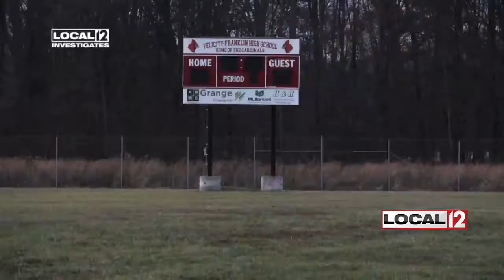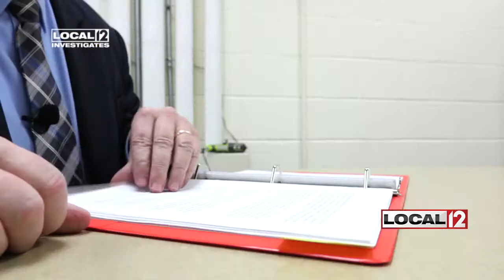Local superintendent knows athletic trainers are important, but school doesn't have one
FELICITY, Ohio (WKRC) - Dave Gibson loves his district Felicity-Franklin Local Schools. As superintendent for the last six years, he understands the benefits and challenges of a rural community.

He also loves athletic trainers. His daughter, Sarah, is an athletic trainer at Division III Greensboro College in North Carolina. He understands their importance and their value, but Felicity-Franklin doesn’t have an athletic trainer.

“It’s several layers, I think,” Dave said.

The first, he says, is resources. The population of Felicity was 818, according to the census in 2010.

The closest major hospital is more than 35 miles away. In Ohio, medical or university facilities fund 90 percent of athletic trainers, according to the Korey Stringer Institute. None of the major medical providers in Cincinnati provide services for Felicity-Franklin like they do for more urban schools.

“I think it’s a challenge for the providers geographically,” Dave said. “Again, it’s passed on to us to find that same resource.”

Another layer: money. Felicity-Franklin gets about 74 percent of its revenue from the state.

“Economics are always a cornerstone, but it’s not just that,” Dave said. “It’s an availability of that resource to us, whatever source we try to find it at.”

He isn’t alone. Nationally, 37 percent of high schools have a full-time athletic trainer. In Ohio, 49 percent of high schools have a full-time athletic trainer. That leaves a lot of time on the playing field unwatched by medical experts.

“We are the first line of defense as far as sporting events,” Sarah Gibson said. “We are that health care professional. We are that first responder, but underneath that, we are injury prevention, injury care. We’re taping. We’re rehabbing injuries.”

Local 12 Investigates tried speaking to other athletic directors who didn’t have athletic trainers. They either didn’t respond to multiple calls and emails or cited liability for why they wouldn’t go on camera with us.

OHSAA commissioner Jerry Snodgrass said he understands.

“They’re left holding the bag,” Snodgrass said. “And not a medical bag. They are really in a tough situation.”

“I think it all just comes down to education and money,” Sarah said.

For schools, Dave said it’s all about services offered. Even though his school doesn’t have an athletic trainer, he talked to us because he felt it was important to show us the challenges a small school district faces.

“There’s always a laundry list in public schools of service you want to provide,” Dave said. “We want every experience to be safe and healthy and a great experience, so yeah, we would love to have that athletic support.”